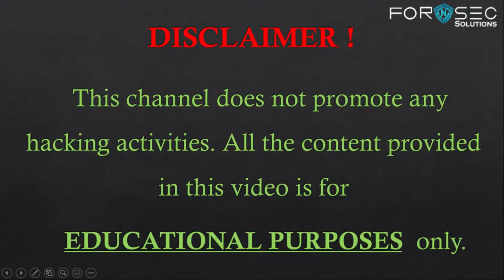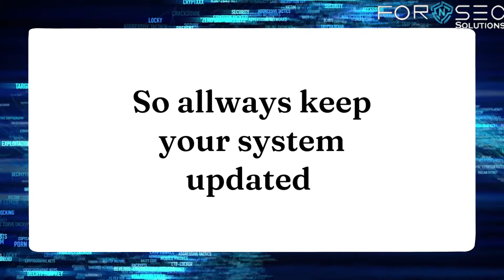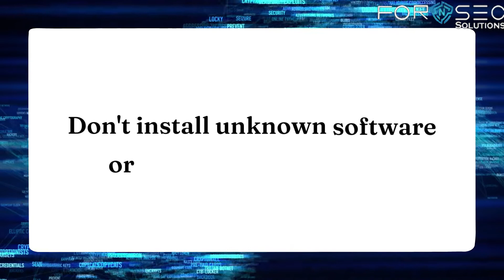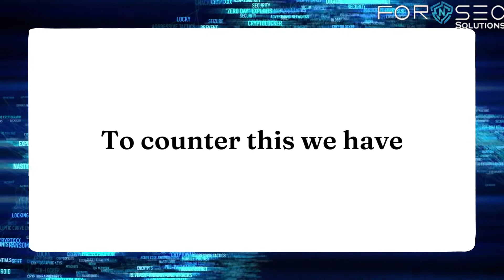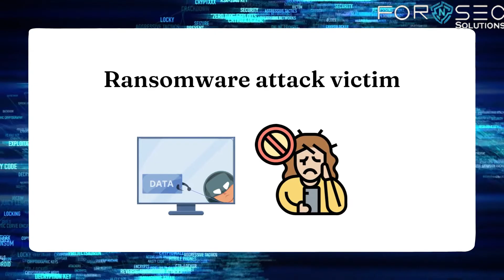Get detailed information on how to deal with a Ransomware attack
Ransomware is a type of malicious software (malware) that threatens to publish or blocks access to data or a computer system, usually by encrypting it, until the victim pays a ransom fee to the attacker.

Do watch the video till the end to get all answers to these questions.

Also here are the links for our previous videos link of

We cover lots of other topics too!
1) Cyber Forensic
2) Cyber Security
3) Cyber Crime Investigation
4) Website Hacking